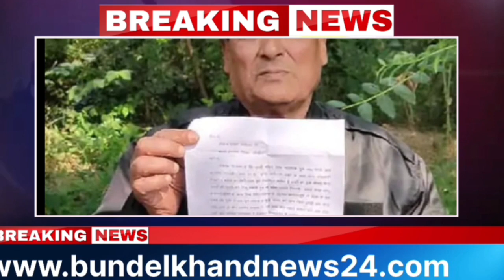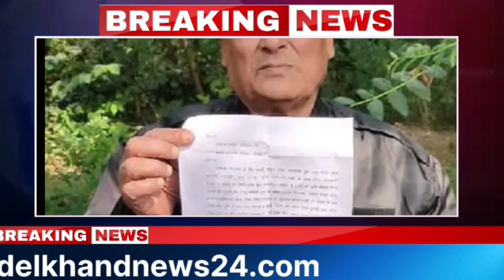पति के अवैध संबंध से परेशान युवती,क्षेत्रीय प्रबंधक करता है अश्लील हरकत,पार्कों में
धूमधाम से निकली  राम जी की बारात